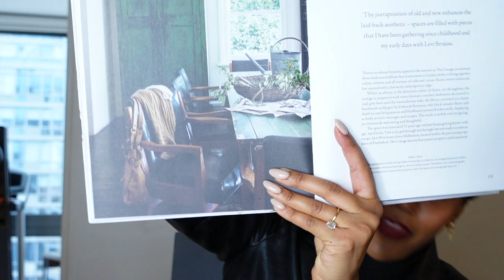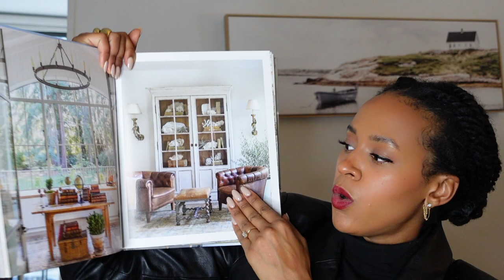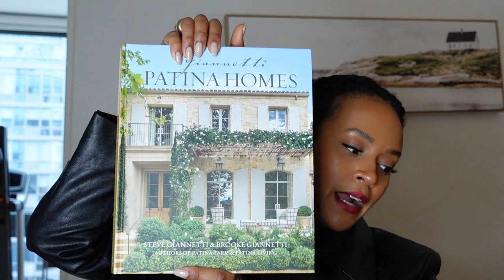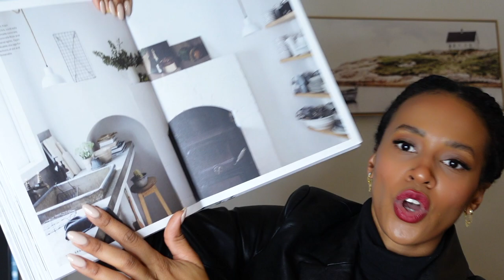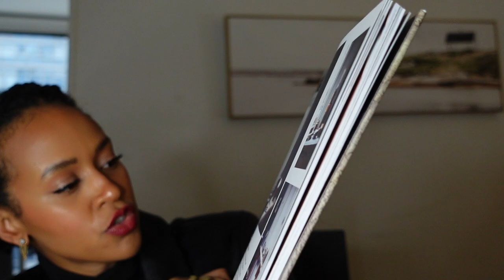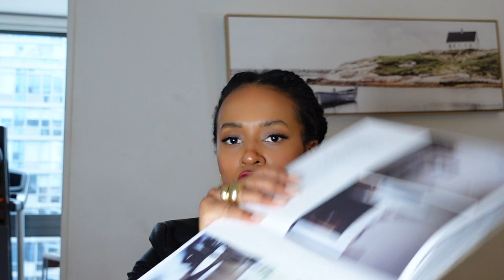HUGE Vintage DECOR HAUL || KITCHEN & LIVING ROOM || Styling Ideas || NYC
Products Mentioned In This Video:

Miju Jar (Vase)

Faux Olive Branches

Copper Tea Kettle

Wood Brush for Sink

Glass Straws

Long Gold Spoons

Vintage Carved Stone Bowl

Found Wood Bowl

Vintage Wood Stool

Wick Trimmer

Electric Lighter

Patina Homes Coffee Table Book

Made of Wood Coffee Table Book

Vintage Stone Chapati Tray

Curate Coffee Table Book

Cotton Throw Blanket

Linen Throw Blanket

Glass Amber Bottles

Cutting Board

Turkish Hand/Dish Towel

Carved Wood Tray